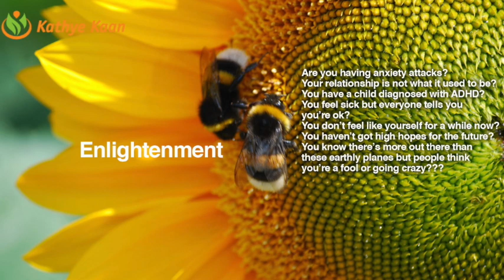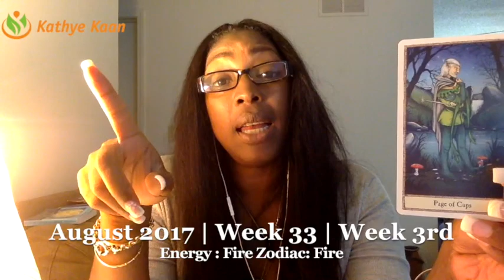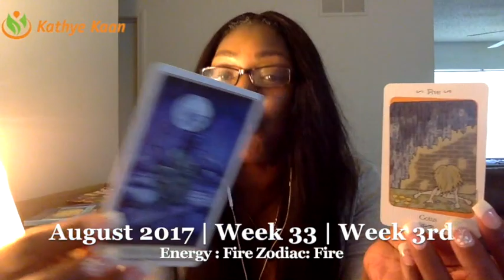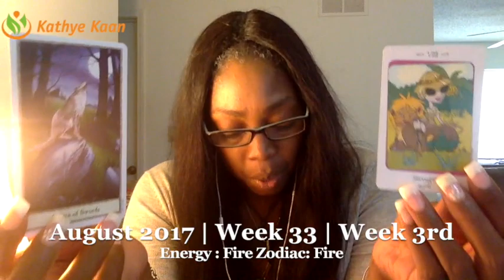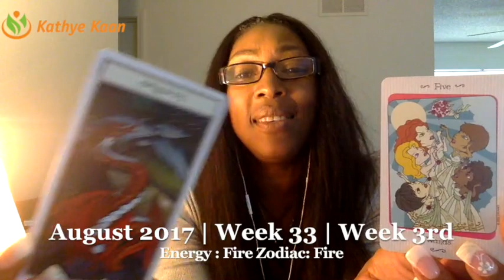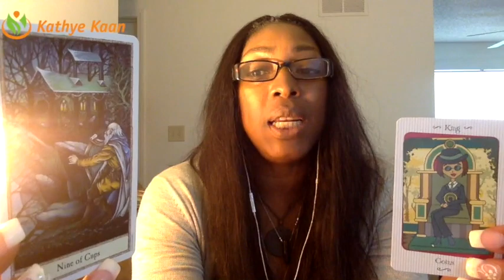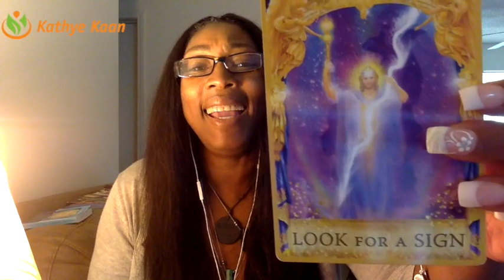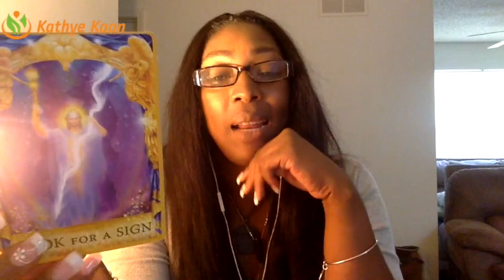SCORPIO Weekly Reading Psychic Tarot Horoscope | Week 33 | 14 - 20 August